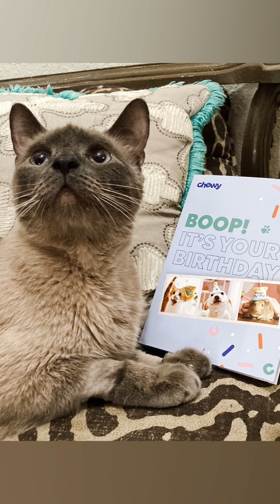arno arnothecat arnotheamazingcat #2023 2023throwbackphotosvideos throwbackmonday